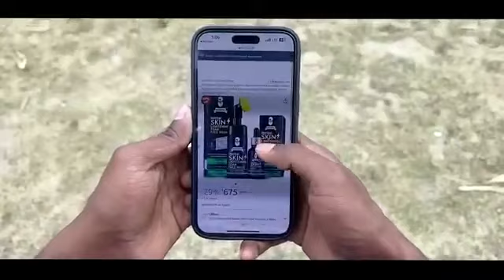desi cricket 🏏 comedy देसी क्रिकेट कॉमेडी क्रिकेट किंगडम cricket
World Cup
ipl
Asia World Cup